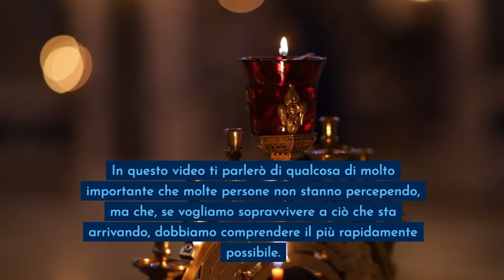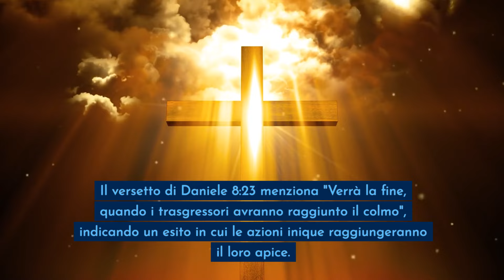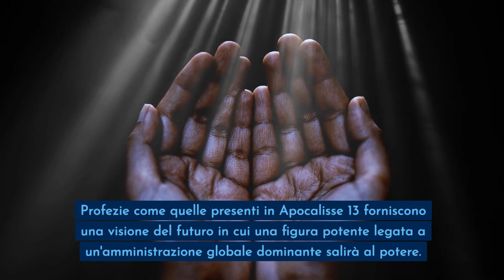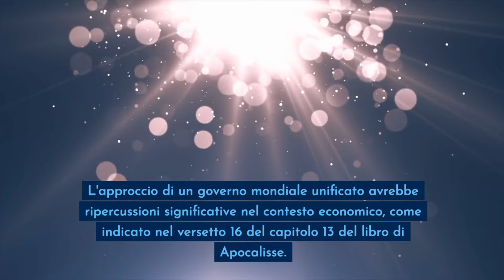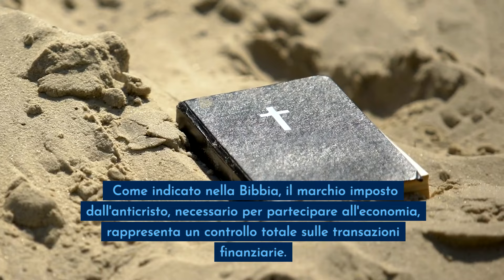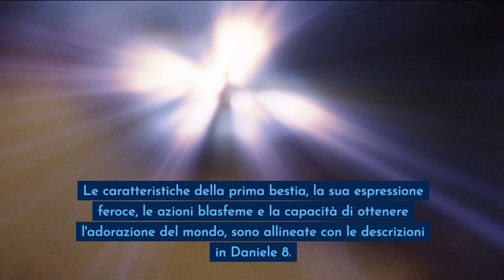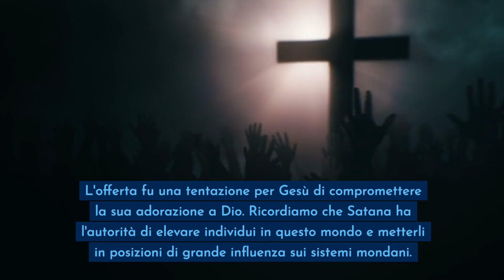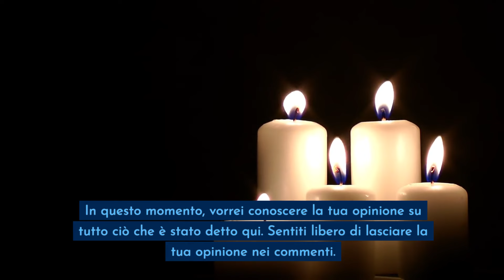È GIÀ INIZIATO e la gente NON SE NE REALIZZA! Se vuoi SOPRAVVIVERE, COMPRENDI questo il prima...